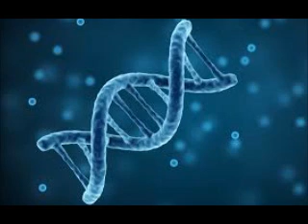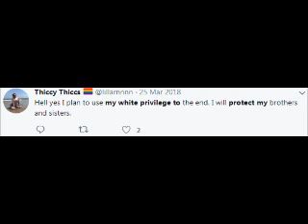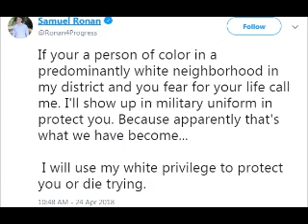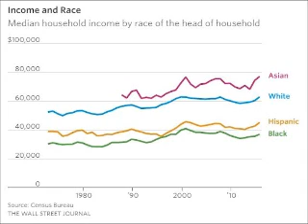The White Privilege Narrative is Actually a Net Benefit to White People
Despite the conception and the supposed objective of the recent 'White Privilege' narrative that has garnered significant cultural relevance in recent years, Dr Realsteen explains how the concept of White Privilege is actually a benefit to the White population for generations to come. Get out your tin foil hats and 4d Chess boards and follow the doctor down the rabbit hole as he deconstructs the concept of White Privilege.